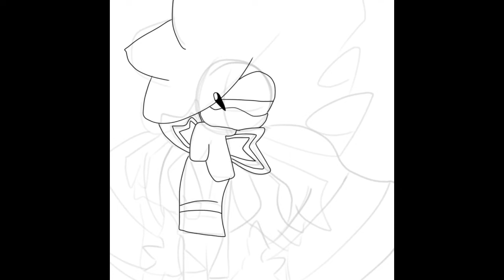Snowy As Clotted Cream Cookie | SpeedPaint